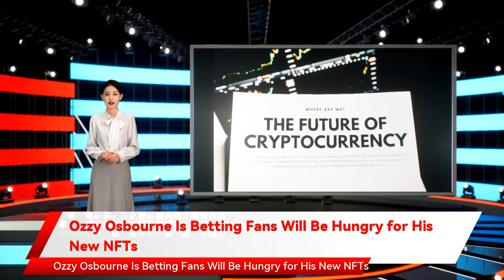Ozzy Osbourne Is Betting Fans Will Be Hungry for His New NFTs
Ozzy Osbourne Is Betting Fans Will Be Hungry for His New NFTs Ozzy Osbourne, the former lead singer of the heavy metal band Black Sabbath who bit the head off a bat during a concert in 1982, is making his first foray into NFTs, Rolling Stone reported.